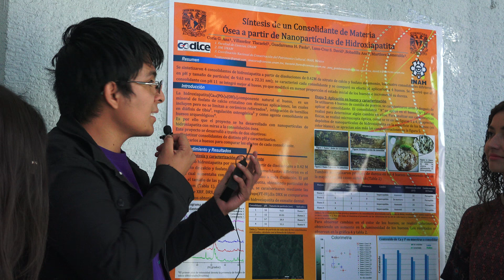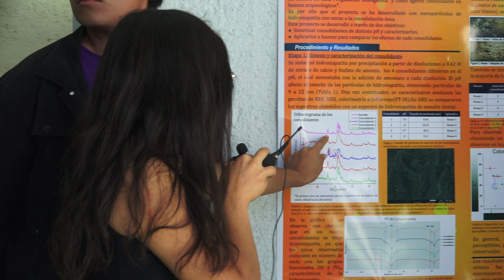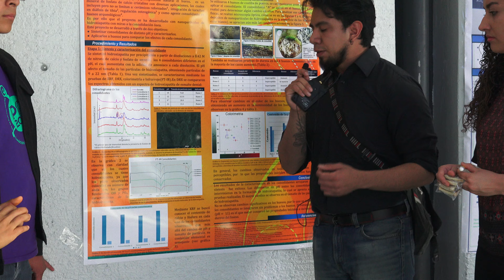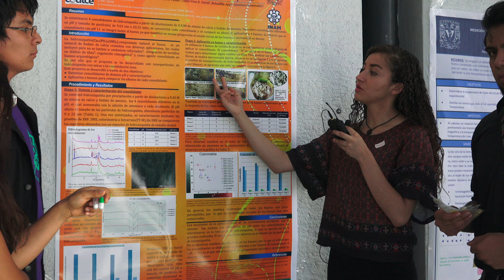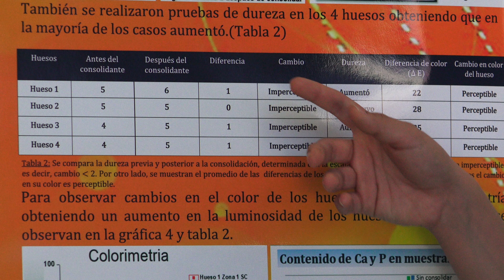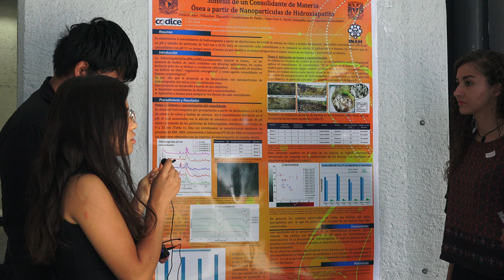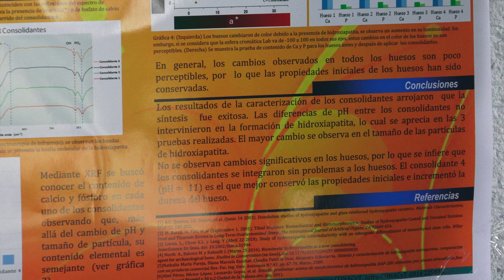Síntesis de un consolidante de materia ósea a partir de nanopartículas de hidroxiapatita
Presentación de cartel realizada por Ana Coria, Tlacaelel Villaseñor, Paola Guadarrama, David Luna-Cruz, Ana Bobadilla y Esmeralda Martínez (Facultad de Ciencias de la UNAM) en el 8º Congreso de Estudiantes de la Licenciatura de Física Biomédica de la UNAM en el vestibulo del Amoxcalli en la Facultad de Ciencias de la UNAM

Agradecemos a Erick Prz quien grabó la presentación